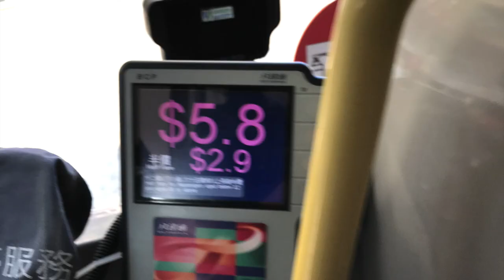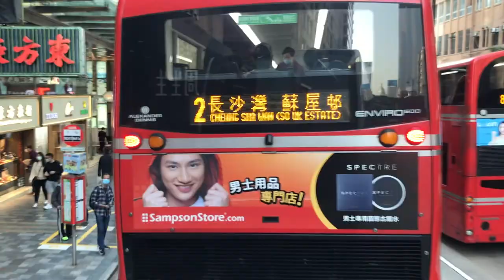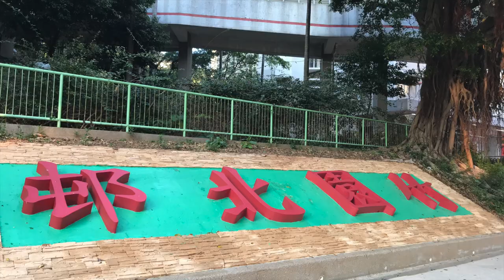龍運巴士 Long Win Bus (LWB) 轉身 九龍巴士 Kowloon Motor Bus (KMB) 行走 1 號線天星碼頭 Star Ferry 至竹園邨 Chuk Yuen Estate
龍運 LWB 轉身 九巴 KMB 行走 1 號線 天星碼頭 至 竹園邨

今次走走九龍市區，橙白色車身的龍運行李架 巴士 亞歷山大丹尼士Enviro 500（Alexander Dennis Enviro 500）轉身在九龍巴士車隊 ，去頂替九巴退役巴士嘅位置，今次行走嘅 1 號線，走過九龍很多出名建築，如 半島酒島，SOGO，彌敦道，回教廟，九龍公園，HSBC，看看歷史痕跡，再入新填地街，旺角道，現正起緊嘅 超級行人天橋橫過彌敦道直往旺角東鐵路站，轉入洗衣街，舊水務局已被移平，只剩下港九潮州公學繼續見證發展中的歷史，再入界限街，依然保留昔日景色，九龍城日後將會變天，東頭邨還在，竹園邨已重建了。

免責聲明: 本片旨在分享使用者經驗，所以相關資料以相關巴士公司官網最新公報為準。

ps. 橙白色車身很快會轉成紅色九龍巴士了，特於現在拍下紀錄。

音樂版權屬於音樂版權持有人擁有，本頻道是非商業用途

Long Win Bus (LWB) deployed to , Kowloon Motor Bus (KMB), and take Line 1 Star Ferry Pier to Chuk Yuen

This time I walked through the urban area of Kowloon, the long-running luggage rack bus with orange and white body, Alexander Dennis Enviro 500 (Alexander Dennis Enviro 500) borrowed from the Kowloon bus fleet to replace the position of the retired KMB bus. Bus route no. 1  walks through many famous buildings in Kowloon, such as The Peninsula,  SOGO, Nathan Road, Muslim Temple, Kowloon Park, HSBC, look at the historical traces, and then re-enter the reclaimed street, Mong Kok Road, and now building the pedestrian flyover crosses Nathan Road to Mong Kok East Railway Station and turns into Sai Yee Street. The old Water Authority has been demolished. Only the Hong Kong and Kowloon CHIU CHOW SCHOOL continues to witness the history of development. Re-enter Boundary Street and retain its old scenery , Kowloon City will change in the future, MEI TUNG HOUSE is still there, and Chuk Yuen Estate has been rebuilt